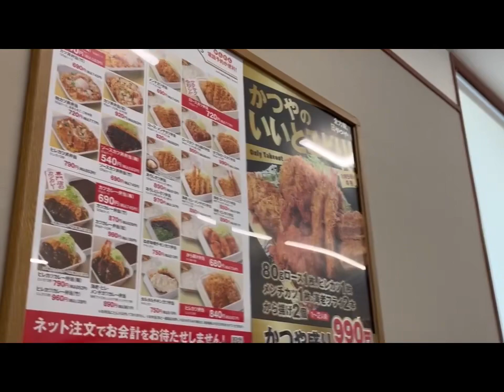Lunch at katsuya かつや とんかつ